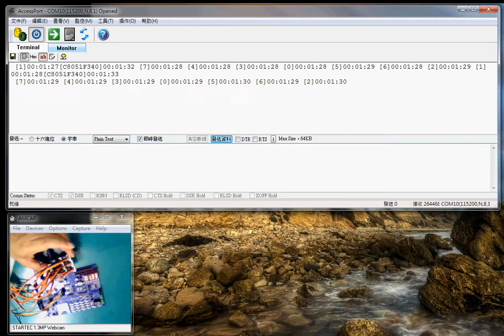C8051F340 MCU 8 ports Soft UART device reviced data from PIC12F675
the videos show the use of a 8-channel receiver Silicon Labs C8051F340 UART, from the time value PIC12F675 transmitted, each PIC has ID, together with the value of their own time to send data to the host, 8 ports UART receiver sampling jitter signal if there is, then receive the data would definitely be garbled. In the same time  the concurrent event to scan 4 digital 7 segment LED
*notice the C8051F340 hardware UART support 2 ports

C8051F340只有2路UART但是可用軟物件方式將GPIO模擬成8路UART，youtube有這麼多影片，相信應該很難再找到了，同樣的程式碼8051/arduino/ARM-cortex在極少修改下可相互移植運用，這原因要歸功於使用了同一個"計時器狀態機排程器"之緣故